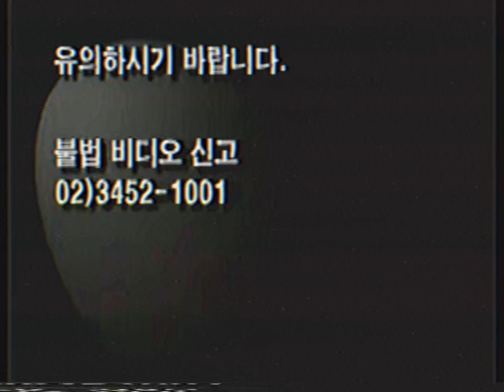Opening To The Super Mario Bros Movie 2023 South Korean VHS